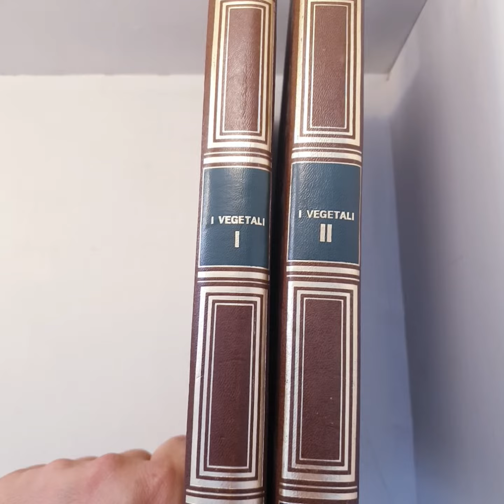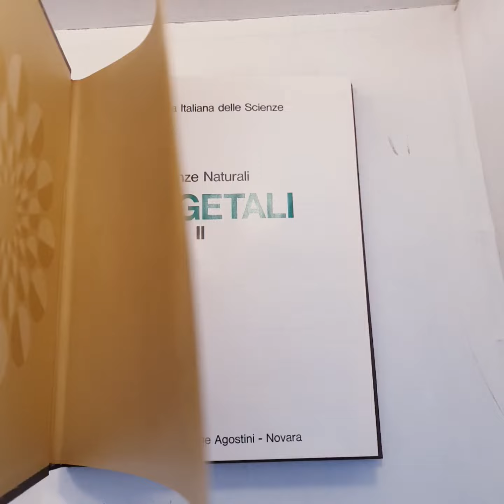6216 - I VEGETALI Achille Boroli - Adolfo Boroli - Umberto Tosco / De Agostini 1972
Achille Boroli - Adolfo Boroli - Umberto Tosco, SCIENZE NATURALI - I VEGETALI.
Istituto Grografiche De Agostini, Novara, 1972.
2 volumi in 4°, legatura editoriale con titolo e fregi al dorso, pagine 748 complessive. Illustrato.